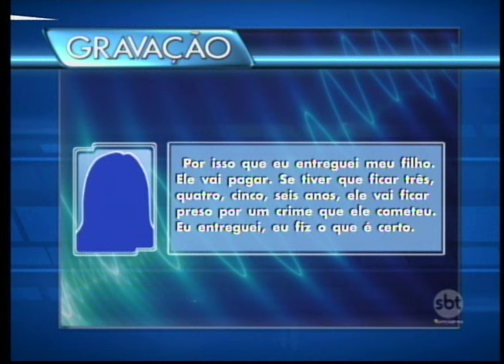Catanduva: Mãe de suspeito de crime faz o filho se entregar à Polícia